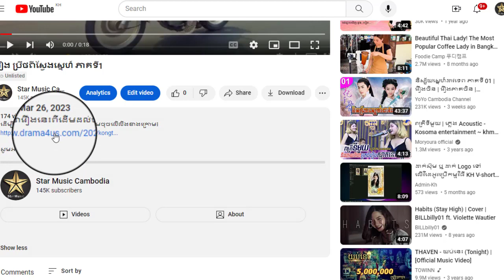រឿង ប្រឹថពីស្វែងស្នេហ៏ ភាគទី3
ដើម្បីទស្សនារឿងនេះពីដើមដល់ចប់ សូមចុចលើលីងខាងក្រោម៖

សូមអរគុណ